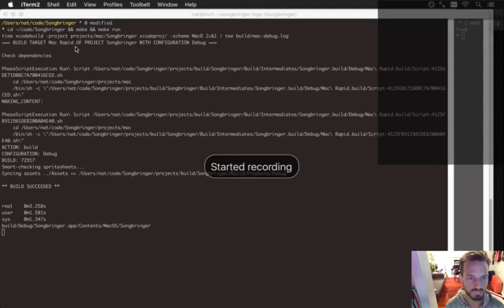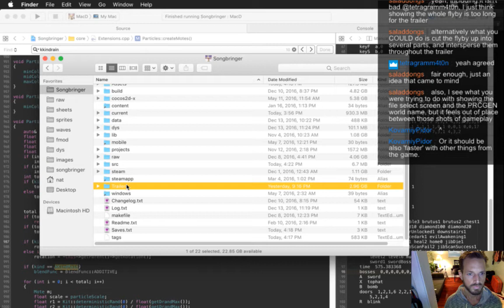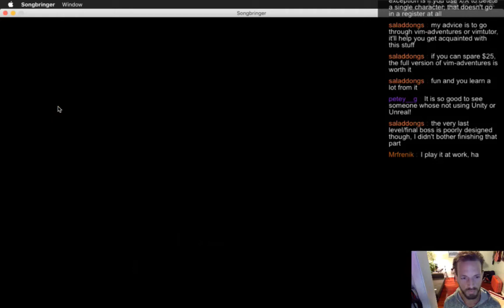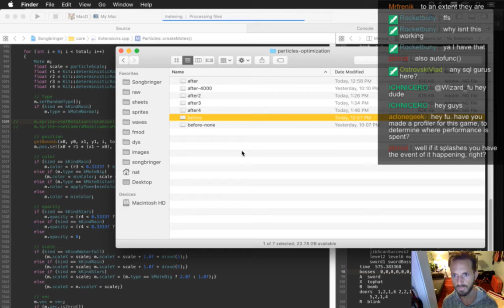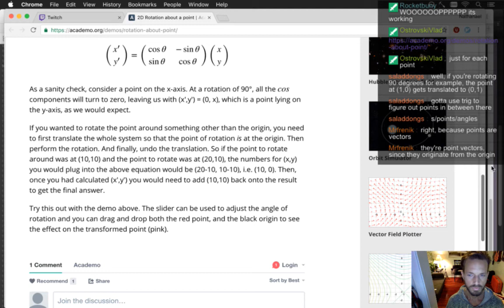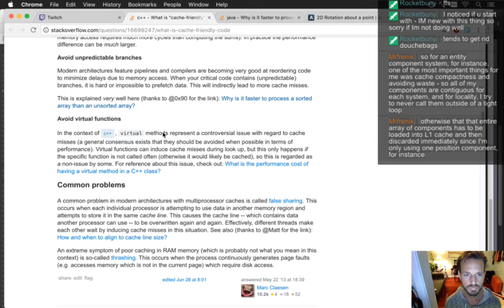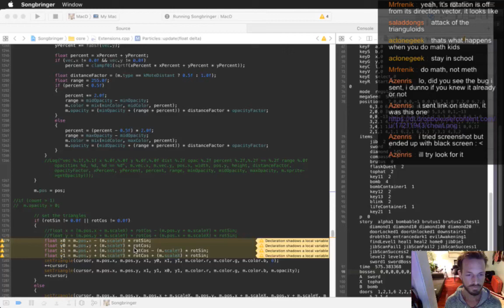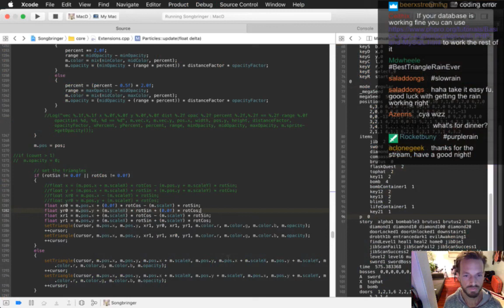Songbringer 505 - Particle Optimization pt 2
Developing the action RPG Songbringer. A Zelda-inspired, pixel-art, indie game made by one guy. Today: finishing up the particle optimization.